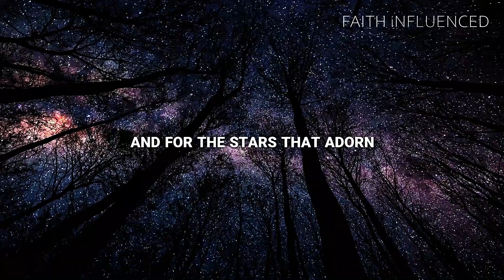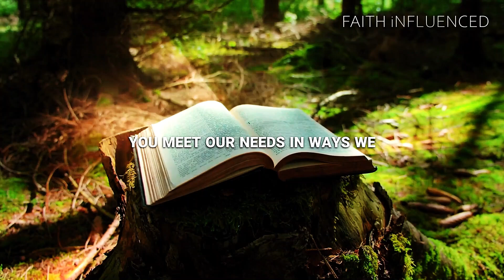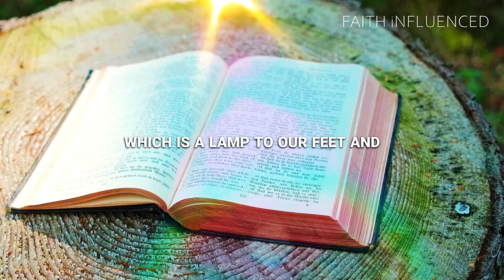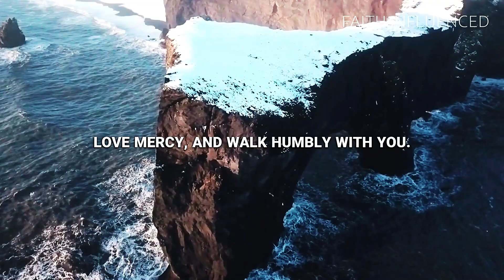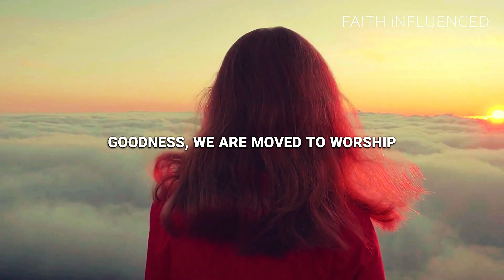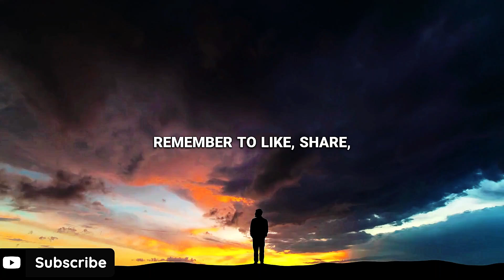A Prayer for Gratitude and Blessings | Christian Prayer for a Thankful Heart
In this video, we offer a powerful prayer for gratitude and blessings that will help you connect with God and cultivate a heart full of thankfulness.

This Christian prayer of gratitude is designed to remind you of the many blessings God has already bestowed upon you and to encourage a deeper sense of appreciation in your daily life.

Whether you are looking for a morning prayer for gratitude or a daily prayer for blessings, this heartfelt prayer will guide you in expressing your thankfulness to God.

As you listen to this prayer for thankfulness, allow yourself to reflect on the good things in your life, no matter how big or small.

A grateful heart opens the door to even more blessings, fostering a life filled with joy and contentment.

Let this prayer of gratitude and thankfulness inspire you to live each day with an attitude of gratitude, recognizing the abundance that surrounds you.

If this prayer resonates with you, please share your gratitude or post a prayer request in the comments below.

Whether you or a loved one needs a prayer for blessings or a grateful heart, we are here to pray with you. God bless you!